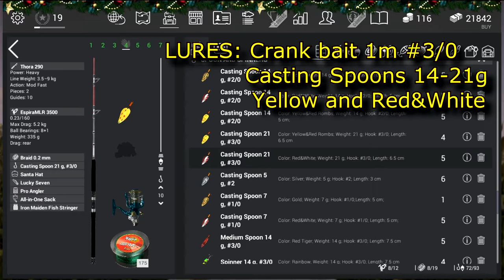Fishing Planet - Alberta Fishing Trophy Northern Pike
Fishing planet. Fast tips how to catch Trophy Northern Pike in Alberta. I use crankbait lure but casting spoon works too.

Cloudy day: 8-10am - 17-19pm. Good luck.